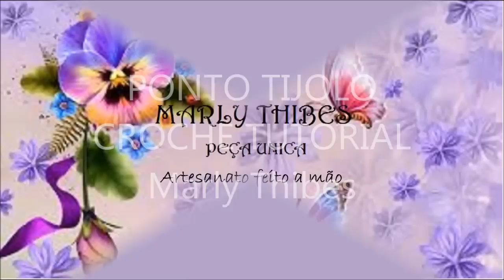PONTO TIJOLO FECHADO CROCHE TUTORIAL Marly Thibes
PONTO TIJOLO FECHADO CROCHÊ TUTORIAL  Marly Thibes
Neste vídeo ensino como fazer passo a passo o ponto tijolo fechado, ou sobreposto, também chamado de ponto laje.
Um vídeo para iniciantes.
O gráfico você encontra em meu blog.

Blog com muita variedade e fotos.